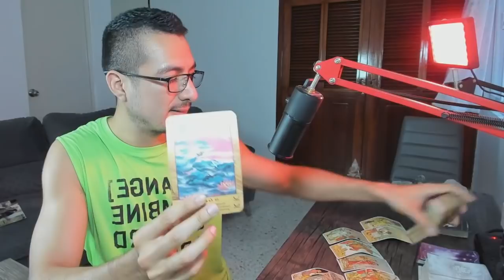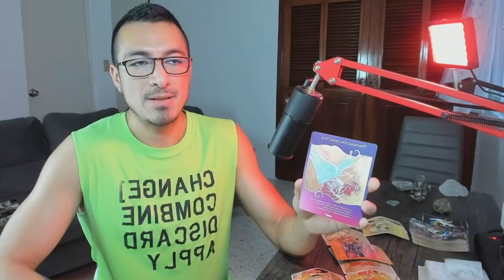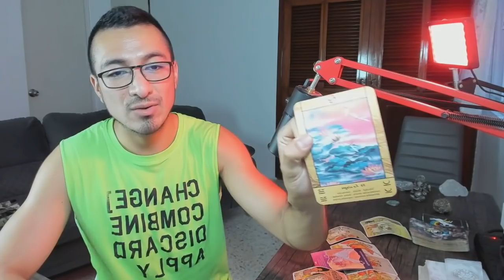CÁNCER! UNA SITUACIÓN QUE TE ENSEÑA A EQUILIBRARTE! SI ERES PACIENTE CONECTARÁS CON EL MEJOR CAMINO!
Cáncer! Bienvenido a Rogwan Tarot! Muchas gracias por tu apoyo!